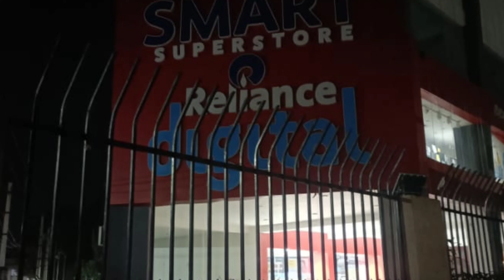ప్రాణం తీసిన రిలియన్స్ మార్కెట్..😭 | Khammam Breaking News | Current Shock Killed Men in Reliance..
ప్రాణం తీసిన రిలియన్స్ మార్కెట్..😭 | Khammam Breaking News | Current Shock Killed Men in Reliance Smart Super Market